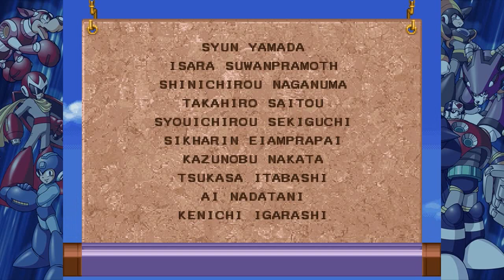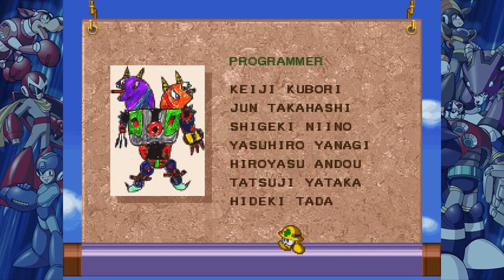Mega Man 8 (Saturn) - Ending & Credits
So there's no sign of Wily after the fortress collapsed, so we can assume he escaped. Mega Man, however, wasn't so lucky, as he is lying unconscious, and it seems he's also been infected with Evil Energy, according to Duo. Luckily, this is his area of expertise as he extracts the energy from him, after looking into Mega Man's past heroics. After Proto Man arrives on the scene, Duo bids farewell and Mega Man is taken back to the lab. After waking up, Mega Man gazes at the sunset, and Proto Man passes on Duo's parting words, ending Mega Man 8. And for the credits, we get to see some of the art that inspired the bosses for this game, as well as other fan submissions. I also added the Japanese ending theme to go alongside the opening I did earlier. Enjoy.